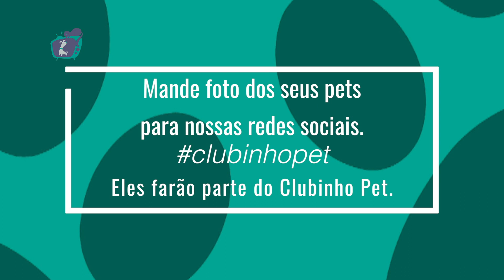Cadeira de rodas: uma alternativa para o animal ter uma vida ativa- Canal Pet Bloco 3